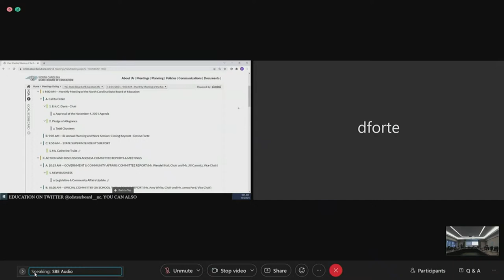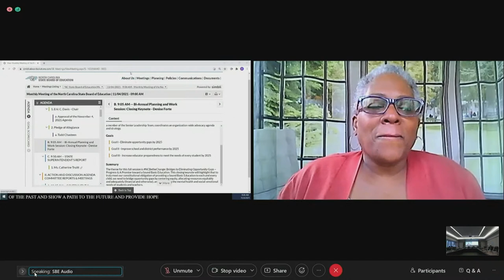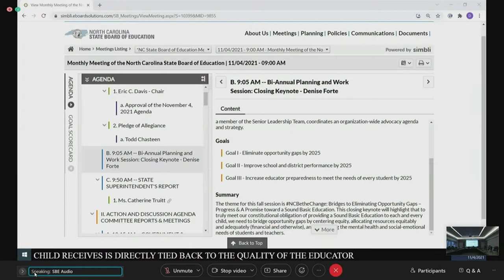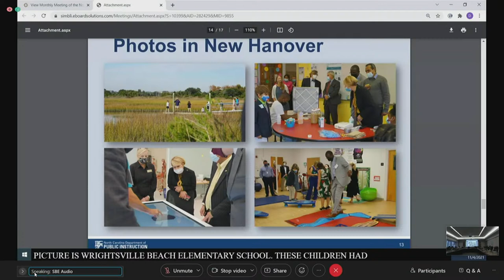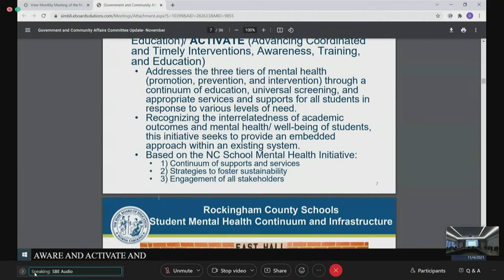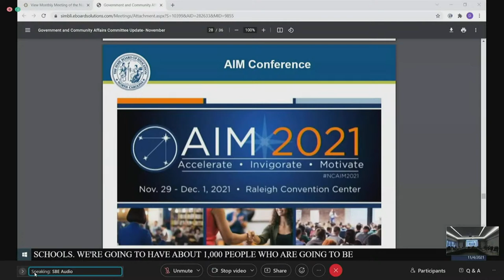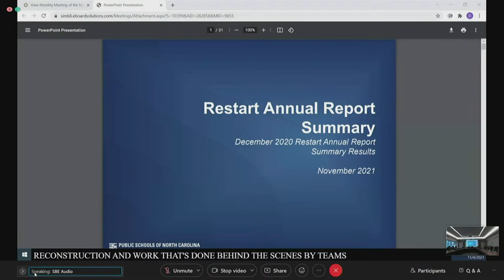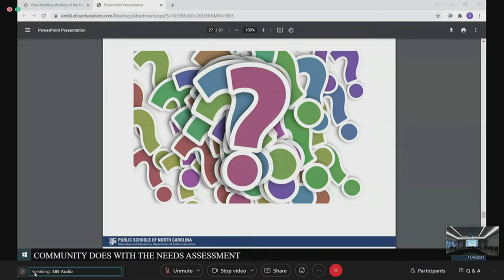November 2021 State Board of Education Meeting - Part 1, Nov. 4, 2021